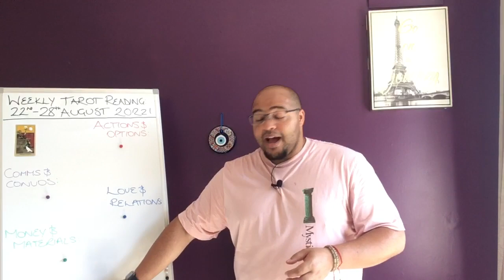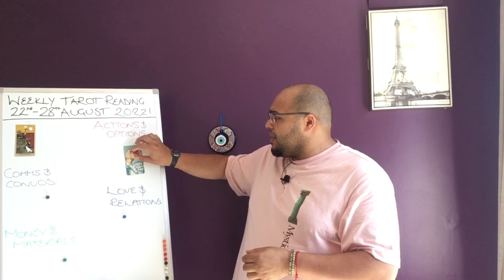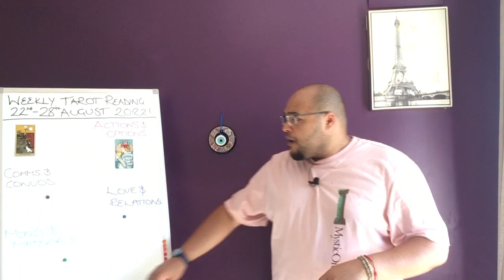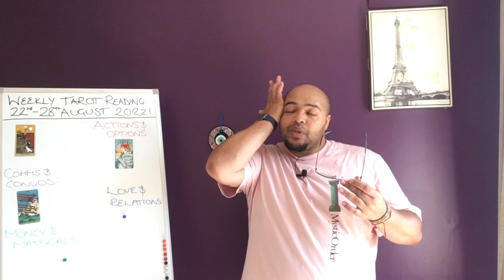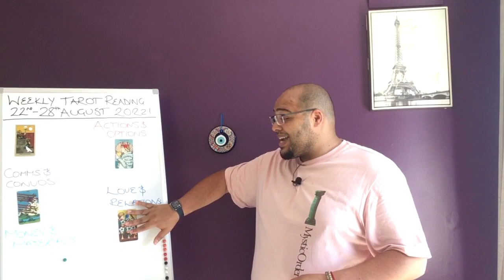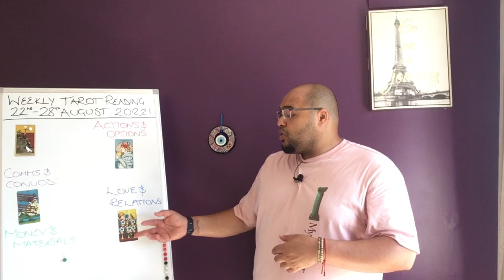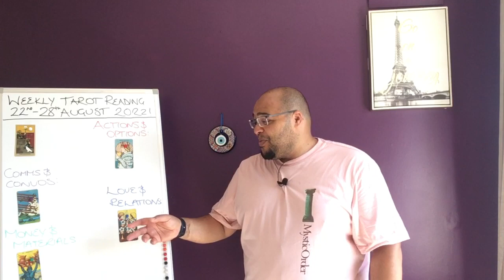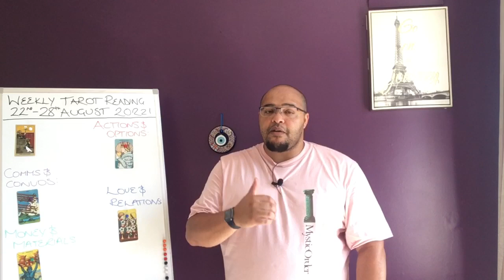LEO ♌️ weekly tarot reading 15th - 21st August 2022 |“POTENTIAL MASSIVE ADVANCES!”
Leo weekly Tarot Reading for 15th - 21st August 2022!

Leo Weekly Tarot Reading is an insight into what the week ahead has in store for you, the outlook and general trends and themes, and what you may need to be aware of or avoid.